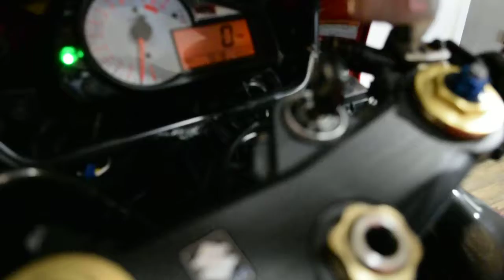2002 Suzuki GSX-R1000 | Used motorcycle for sale at Monster Powersports, Wauconda, IL